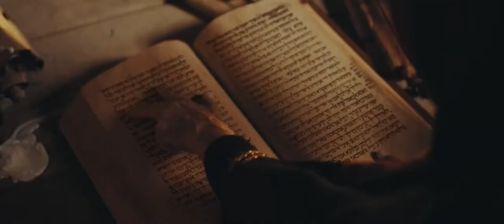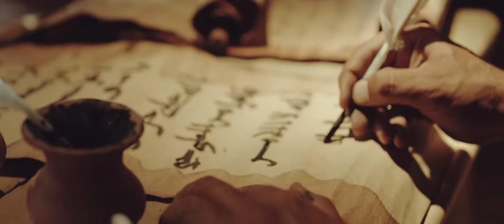IMAM ALI AS The Tale Of The Heavens TRAILER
IMAM ALI AS MOVIE
I recently discovered this and instantly fell in love. This is a magnificent and worthy representation of Ali and his household. Thanks for Abbas Yousefi for sharing this with the Shia community. Can't wait for its release!